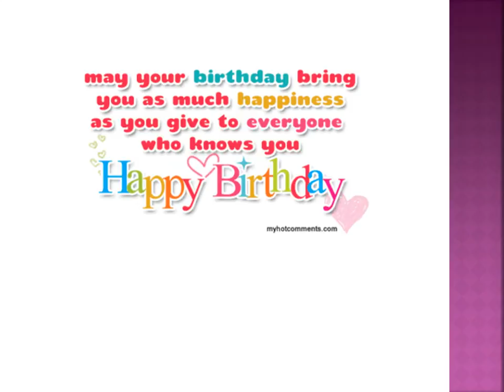Happy Birthday Rebekka.wmv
Happy Birthday to you Rebekka